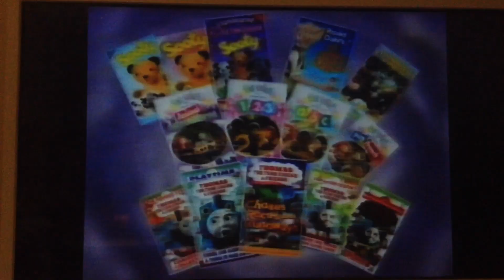VCI children's video overview 1997 (23rd March 1998)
Taken from Thomas The Tank Engine and Friends: Biggest Party Video Ever!